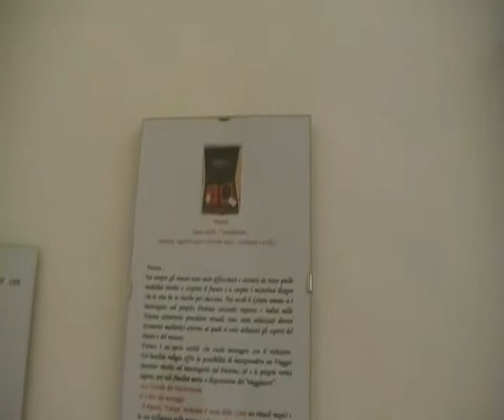Irene Manente Mariquita a La Corte di Felsina Maggio 2017 Testi e voce di Anna Rita DeluccaStor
La pittrice Irene Manente (Mariquita) raccontata dalla storica dell'arte Anna Rita Delucca all'esposizione 'Viaggio nel destino' -maggio 2017 ,presso La Corte di Felsina ,Bologna
Testi  e Voce  di  A.R.Delucca -Riprese di  Monica  Musiani